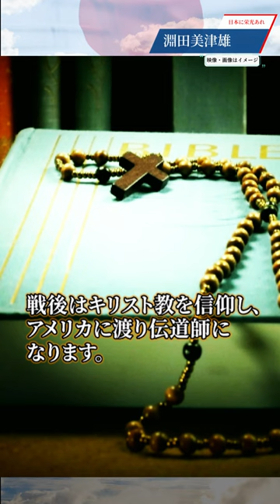【 】淵田美津雄 真珠湾攻撃「トラトラトラ」を発信した男 戦後宣教師となる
太平洋戦争
真珠湾攻撃の空襲指揮官として攻撃隊を訓練時から まとめ上げ、
成功に導いた一人。
「トラトラトラ」 奇襲成功セリ! 歴史的な電文を発信した指揮官

その後は参謀として、太平洋戦争全期間を戦った
戦後はキリスト教伝道師としてアメリカで布教活動